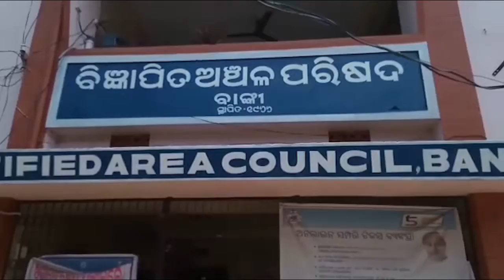ବାଙ୍କୀ NAC ଅଞ୍ଚଳରେ ବିପର୍ଯ୍ୟସ୍ତ ଡ୍ରେନେଜ ବ୍ୟବସ୍ଥା | Drainage System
NAC ଅଞ୍ଚଳର ଡ୍ରେନେଜ ଉନ୍ନତିକରଣ ପାଇଁ ରାଜ୍ୟ ସରକାର କୋଟି କୋଟି ଟଙ୍କା ଖର୍ଚ୍ଚ କରୁଥିବା ବେଳେ ଏହାର ସମ୍ପୂର୍ଣ୍ଣ ଓଲଟା ଚିତ୍ର ଦେଖିବାକୁ ମିଳିଛି କଟକ ଜିଲ୍ଲା ବାଙ୍କୀ NAC ଅଞ୍ଚଳରେ. ଅବହେଳିତ ହୋଇ ପଡିରହିଛି ବାଙ୍କୀ NAC ଅଞ୍ଚଳର ଡ୍ରେନେଜ ବ୍ୟବସ୍ଥା ...